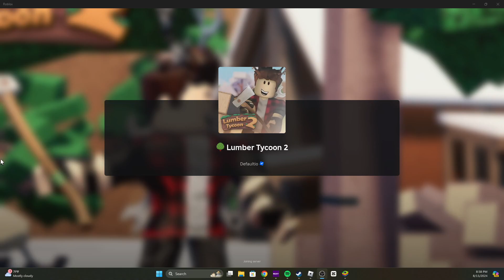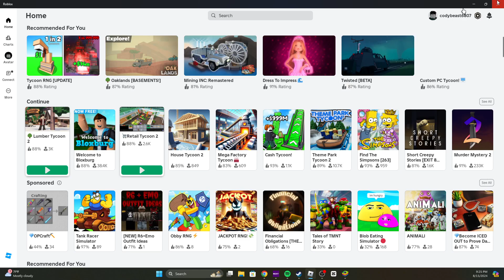Intro to Lumber Tycoon 2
This video will show you how to start off playing Lumber tycoon 2!